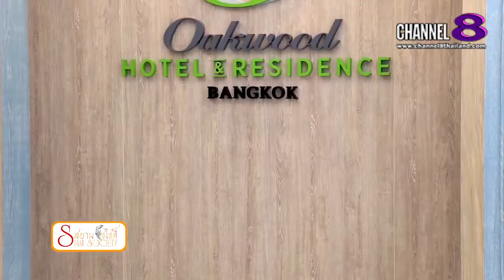Channel8Thailand : สยามโซไซตี้ 29-5-64